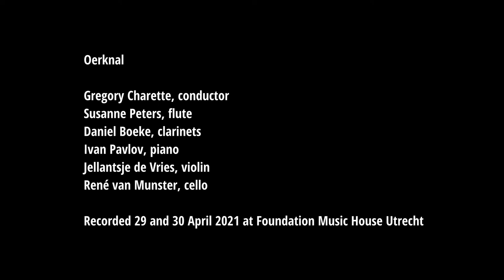Bilgi New Music Festival 12: Elif Soğuksu // imagine/a/puzzle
Bilgi Music's New Music Festival commissions new compositions by upcoming composers who study or work in Turkey, to be premiered by a different world class ensemble who specializes in contemporary chamber music each year.

This year's edition, BİLGİ New Music Festival 12, had to be done through an online platform due to the worldwide pandemic which we've been going through.

Oerknal has kindly accepted the invitation which resulted in this excellent production.

Here are the nine pieces chosen by our academic board out of many very competent submissions by composers whom we welcome to submit again for next year's edition, which will much hopefully be realized in a physical hall.

Oerknal:

Gregory Charette - conductor
Suzanne Peters - flute
Daniel Boeke - clarinets
Ivan Pavlov - piano
Jellantsje de Vries - violin
René van Munster - cello

video by Anisa Xhomaqi